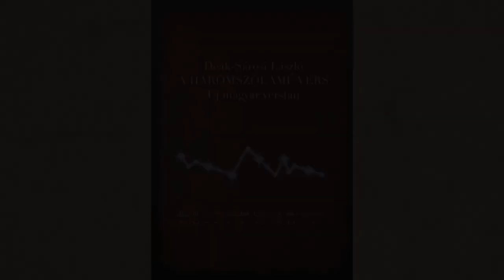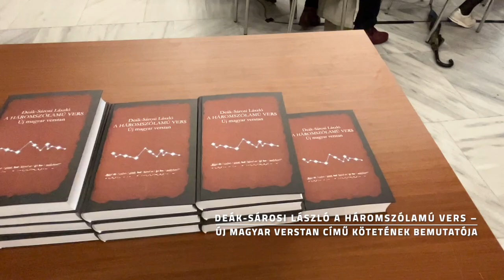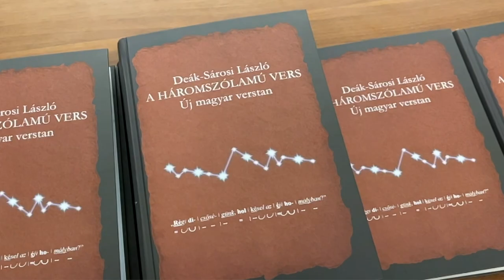67. A háromszólamú vers – könyvbemutató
A nemzeti könyvtár Alapítók terében 2023. május 18-án, csütörtökön bemutatták Deák-Sárosi László A háromszólamú vers – Új magyar verstan című kötetét és a hozzá készült hangzó Példatárat.

A felvételen Reményik Sándor: Mindhalálig című verséből hallhatnak részleteket, amelyet Bubik Réka Hajnalka recitálta. A hangfelvételt Solymosi Ákos készítette az Országos Széchényi Könyvtár hangstúdiójában.

Rózsa Dávid főigazgató köszöntőjében kiemelte, hogy a szerző legújabb kötete „a versértelmezés új dimenzióját nyitja meg azzal, hogy új elméleti és gyakorlati alapokra helyezi a magyar verstant”.

A dallamhangsúlyprojekt a Kulturális és Innovációs Minisztérium támogatásával, valamint a Magyarságkutató Intézet, az Országos Széchényi Könyvtár, illetve a Színház- és Filmművészeti Egyetem együttműködésében valósult meg.